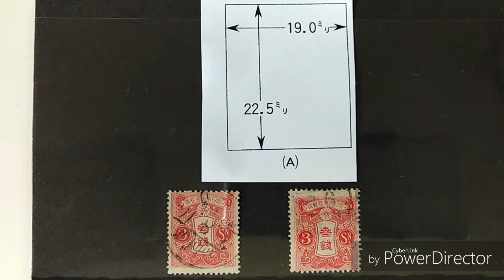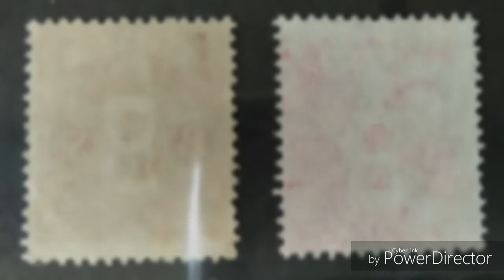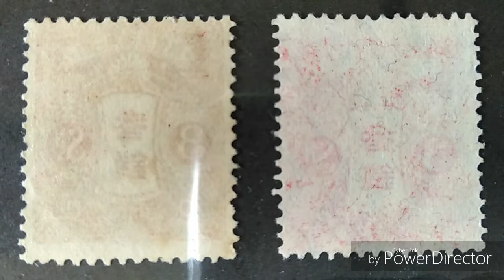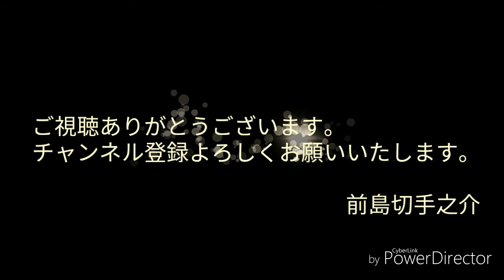田沢切手 見分け方 紙の種類